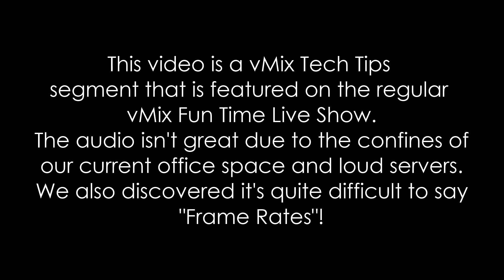vMix Tech Tips Time- Video Frame Rates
This video talks about frame rates with video production in vMix. This is a clip from our vMix Fun Time Live Show.

vMix is live video production software that allows you to produce, record and stream in SD, HD and 4K!

To download a free 60 day trial of vMix head